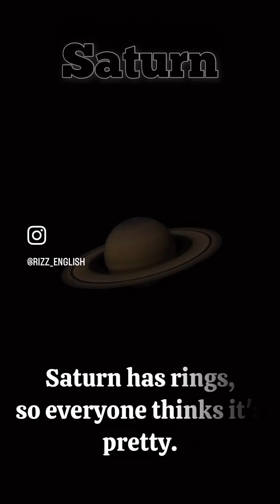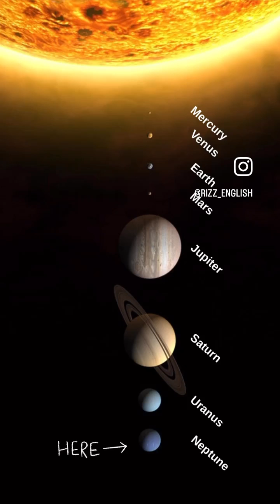Planets of the Solar System in English